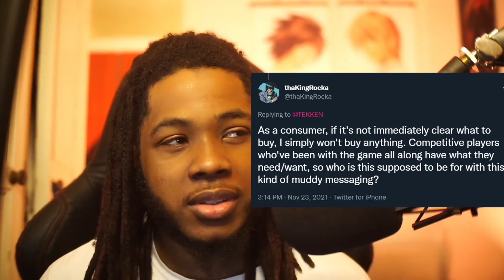The New Definitive Edition IS A JOKE | TEKKEN 7